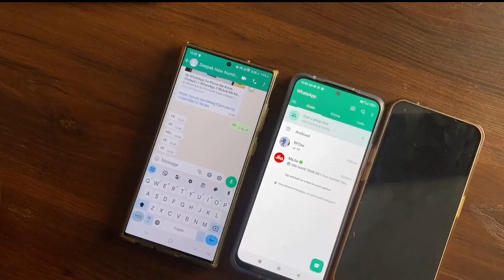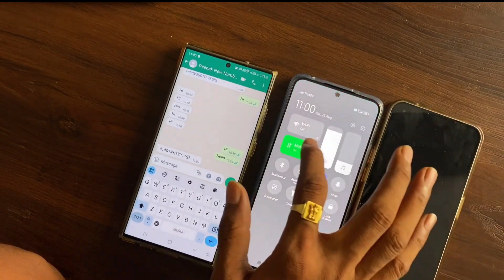WhatsApp का ये feature रखता है आपको सुरक्षित। क्या आप जानते है । वीडियो देखे।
Hello dosto welcome to imodefi

Yaha par aapko tech facts se related videos and shorts  milenge.

Some informative videos links